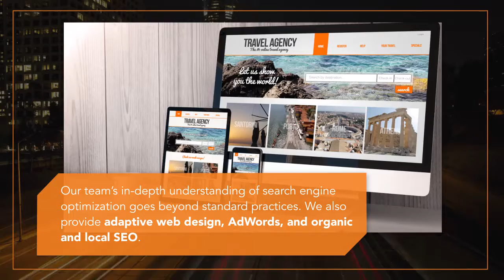Coforge Marketing is an SEO Marketing Agency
Coforge Marketing's team of SEO specialists from Connecticut will make sure that your site is fully optimized for search to make it more visible to your target audience.